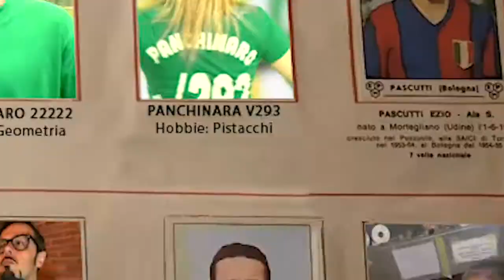Panchinari #12 di Chiara Sani, prodotto da Enrico Spada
Riprese Marco Magnani, montaggio Micaela Martini